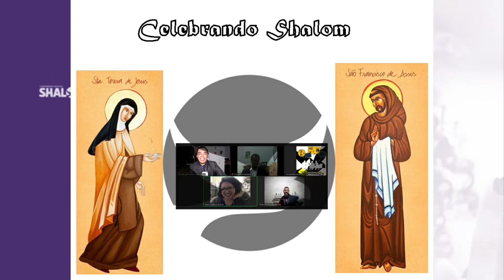PODCAST SEM CATEGORIA VIDA DE CONSAGRADO GUARDIÃO DO CARISMA PT2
Bem vindos ao PODCASTS SEM CATEGORIA, Mais uma pouco da nossas celebração de mês de festa
BOM DIA, BOA TARDE, BOA NOITE , nesta data especial se liga na continuidade desta entrevista incrível com o o nosso irmão de comunidade,  testemunhando a beleza da vida consagrada e alegria deste tempo festividade